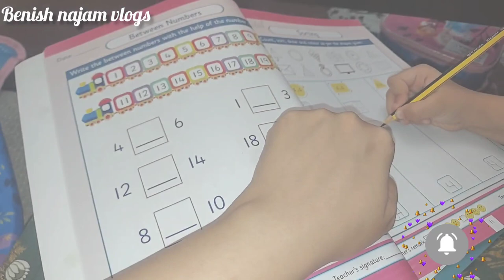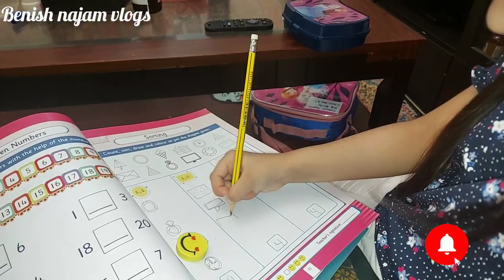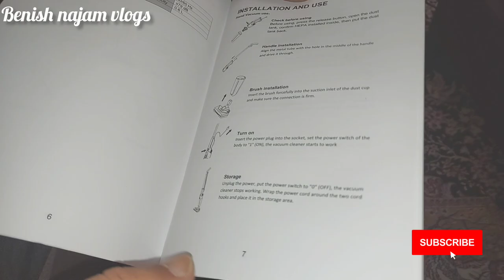Tackling A New School Year: Russell Hobbs Vacuum Cleaner Review | Benish Najam Vlogs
Hellow everyone in this vlog i shared details about eshaal's first day of school...and review of my new vaccum cleaner by Russell Hobbs...i hope you like it.
first take
first night romance affer marriage
first things first
first love
first class
first day out kanye
first post
first kiss
first day of school
first girlfriend
review phim
review bazaar
review of jawan movie
review of kisi ka bhai kisi ki jaan
review movie
review iphone 15
review gallery world
review of gadar 2
review of adipurush movie
review of rocky aur rani ki prem
kahani
review of vacuum cleaner
vacuum cleaner review
review of robot vacuum cleaner
review of blackhead vacuum
review of agaro vacUum cleaner
review of philips vacuum cleaner
review of dyson vacUum cleaner
review of cordless vacuum cleaners
Russell Hobbs
First day of school 2023| School routine
with two kids
Vacuum Cleaner Se Pati Ne Kaan Nikal Diya
Best Biryani In Dubai Must Try